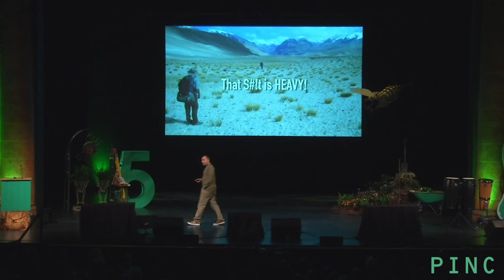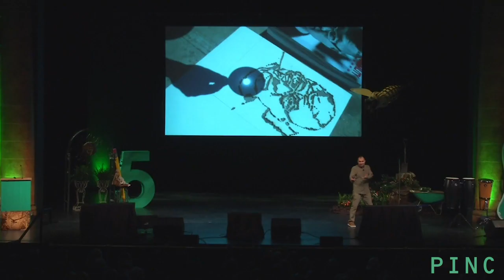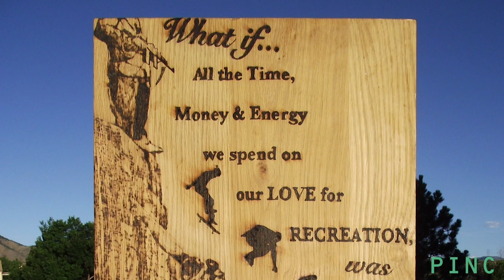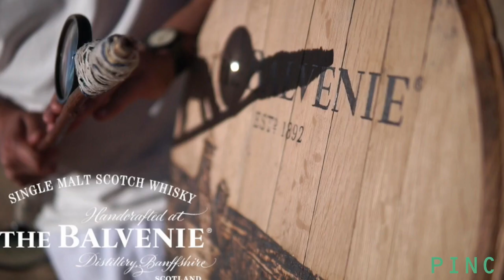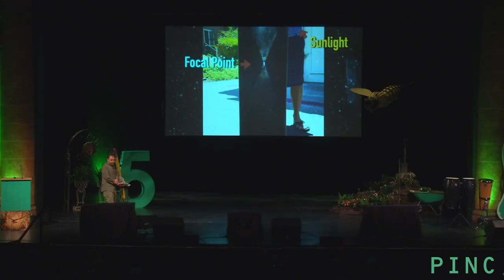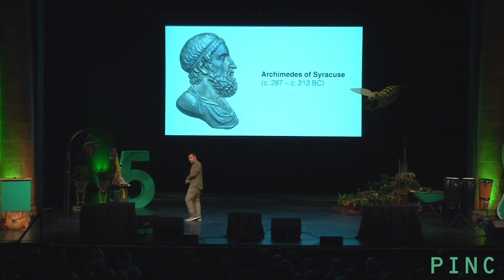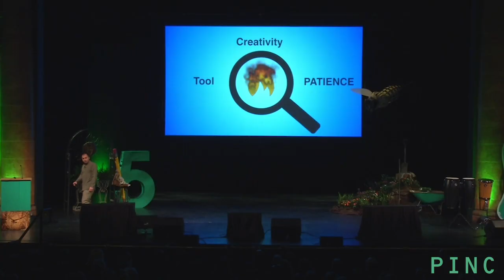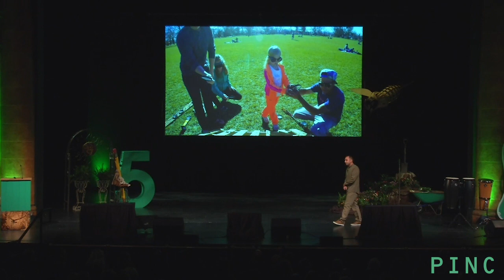PINC.Sarasota 2018 - Michael Papadakis speaks about Heliography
An artist from an early age, Michael Papadakis has always been drawn to creating. While traveling the world, Papadakis found himself in Central Asia, high on the Pamir Plateau, where he felt so close to the sun that he could almost touch it. It was along this route called “The Silk Road” where he discarded his traditional paint brushes and pencils and picked up a magnifying glass as his preferred artist’s tool.

Papadakis uses an array of mirrors and lenses to focus sunlight onto organic materials such as wood, paper, or stone. Heliography literally means “writing with the sun.” The term was coined by Joseph Nicéphore Niépce in 1820 to identify the process by which he obtained his earliest photographic images. 200 years later, Papadakis is re-defining the term in which he tells a story through different forms of Sunlight.

Interested in social awareness and creating narratives through filming the creation process, Papadakis believes that his artwork is only the end result of a greater story, the story of creation!